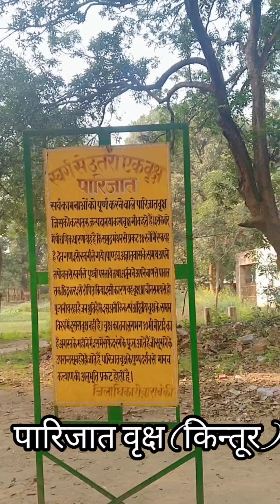पारिजात वृक्ष (किन्तूर)